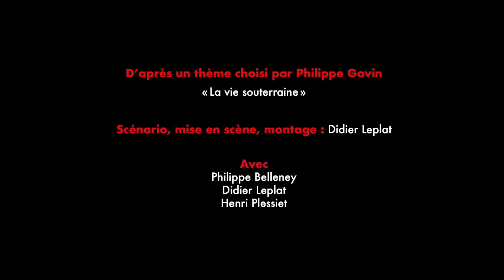La vie souterraine ou comment créer des courants artistiques ou politiques à partir des ombres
La vie souterraine, c'est un peu comme rentrer dans la clandestinité pour constituer un mouvement, aussi bien artistique que politique. Et vu par l'équipe de l'Ego du moi(s) cela donne ça : ...Fini les couleurs, on passe à l'absolu, à la profondeur, au renforcement de la subtilité...
C'est finalement la lumière des ombres qui nous éclaire, dans la définition pure, celle de l'au-delà, celle dont ni les mots, ni la lumière ne peut révéler la vérité...
La profondeur des ténèbres en quelques sortes !
C'est même plus que ça, c'est la profondeur de la pensée, celle qui va plus vite que la lumière...
Et là, révélation, nos pensées se diluent dans ces labyrinthes obscurs jusqu'à la révélation suprême... Mais pas de panique, au contraire, c'est cette force qui nous donne toute l'énergie pour créer la lumière et sortir de l'ombre virtuelle...